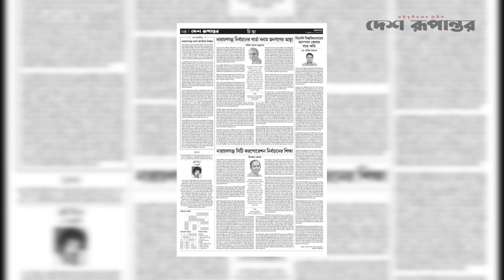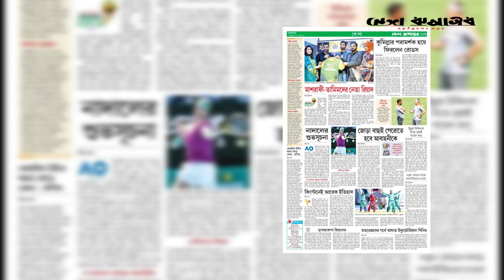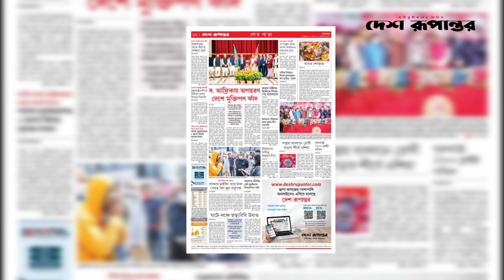Ajker Desh Rupantor । আজকের দেশ রূপান্তর ১৮ ই জানুয়ারি, ২০২২ । দেশ রূপান্তর